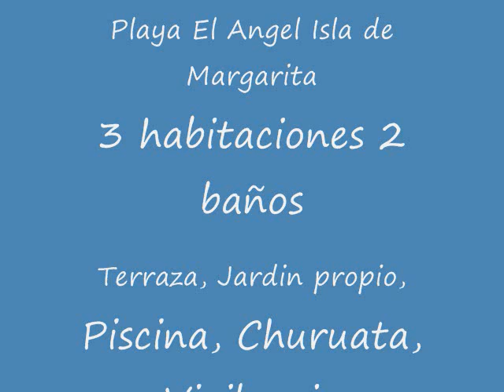MIRADOR PLAZA 0001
Excelente apartamento con gran área de sala , comedor y cocina ,lujosamente equipada
Patio con Terraza cubierta , jardín y depósito
Habitación principal con Baño
2 Habitaciones con un bañ0. Aire acondicionado central
Pisos de porcelanato Lavandero equipado con lavadora y secadora.
Estacionamiento techado para 2 vehiculos.Piscina, Vigilancia, Churuata, Parrillera.MLS#115-4346